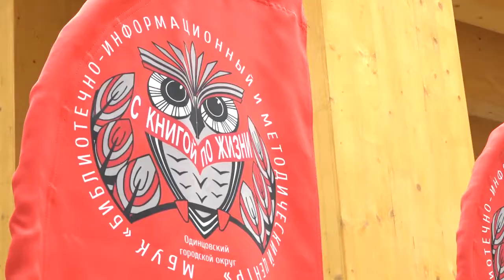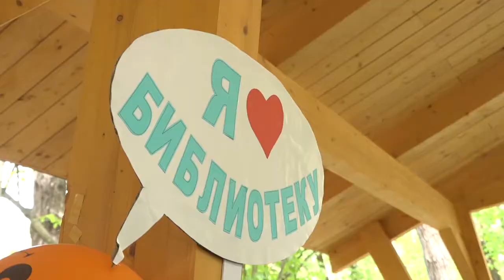Поэтический день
В парке «Раздолье» в честь закрытия первого областного фестиваля поэзии провели праздник с творческими мастер-классами, театральными постановками и книжной эстафетой.